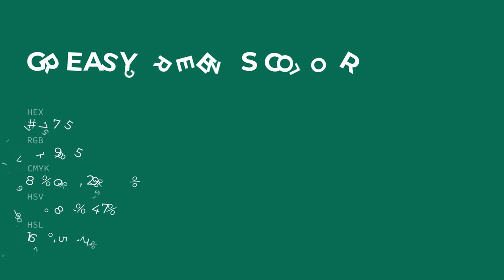Greasy Greens color #117755 hex color - Green color - Warm color 117755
What color is Greasy Greens ? #117755 hex color - Green color - Warm color 117755

Hex #117755 Color Code is also known as Greasy Greens color.